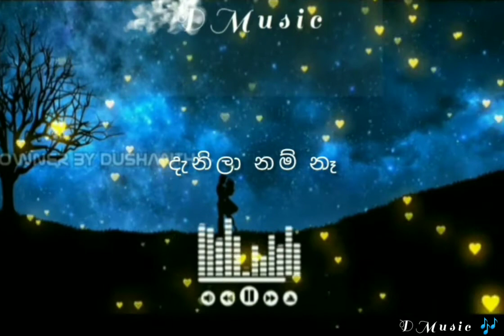Sinhala Whatsapp Status(Epa mohothak/එපා මොහොතක්)😍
Sinhala Whatsapp Status